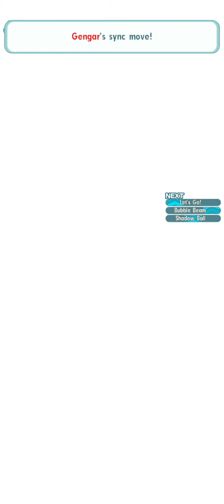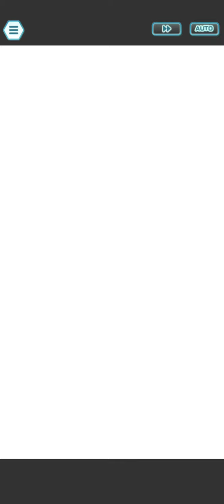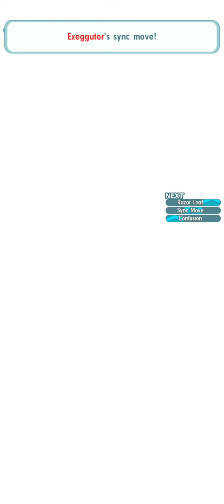Champion Stadium Week 18 Master Mode 7500 Points (Kanto Challenge - Hard Lv.1) - Pokémon Masters EX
0:41 Lorelei

6:08 Agatha

13:38 Bruno

20:02 Lance

26:17 Blue